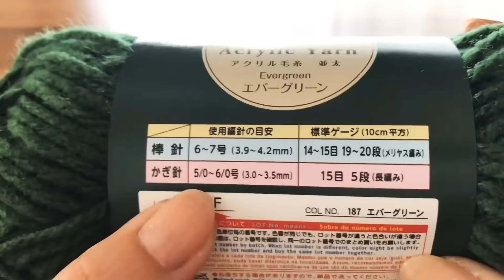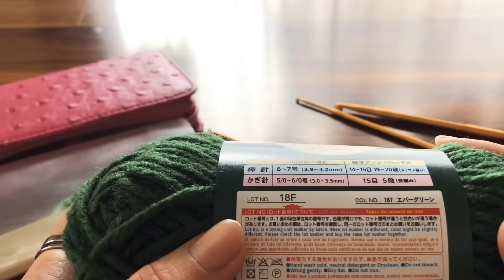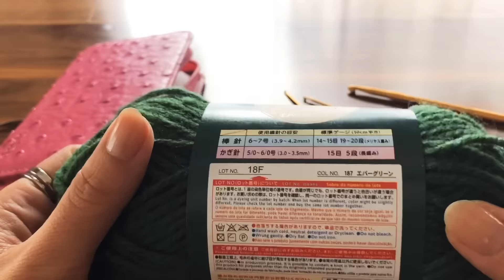かぎ針編み☆ちょっとの疑問(かぎ針の号数とmmの違い♪)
今回は、かぎ針編みの素朴な疑問をお答えしていきます♪

LiLi nana*のSNS、ミンネは↓こちらになります♩♬*゜
良かったら遊びに来てください◟̑◞̑

☆｡･:*:･ﾟ'★,｡･:*:･'｡･:*:･ﾟ'★,｡･:*:･ﾟ'☆

かぎ針編みを中心にオリジナル作品をアップしていきます♪

編み物を習った事はなく、自己流の部分もありますが、物作りの楽しさを分かち合えたら嬉しいです^^*

分かりにくい、説明が下手と感じる方は、他にも沢山編み物動画があるのでそちらをみて頂くか、編み物教室でプロに教えて頂く事をおすすめします。

まだまだ勉強中な為、なんでも作れる訳ではございません。
なのでリクエストは受け付けていません。

趣味の範囲での編み物になりますので、プロ意識はありません。